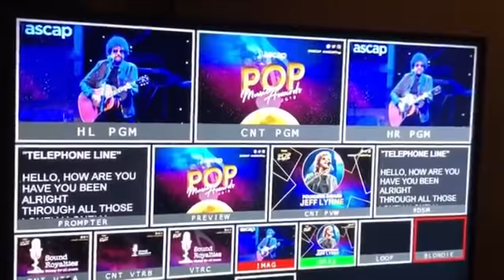Jeff Lynne & Benmont Tench - Telephone Line (ASCAP Pop Awards 2019)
ASCAP Pop Awards held at the Beverly Hilton in Los Angeles on 16th May 2019

Jeff Lynne, the guiding light of ELO, received the ASCAP Founders Award from his good friend Joe Walsh (The Eagles, James Gang) before performing a rare acoustic set of ELO classics, with Benmont Tench at the piano.